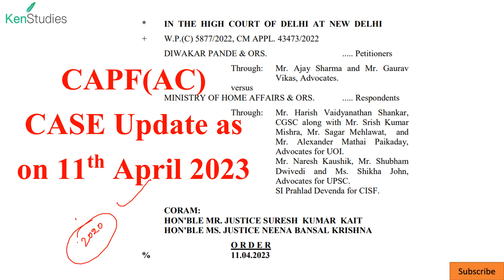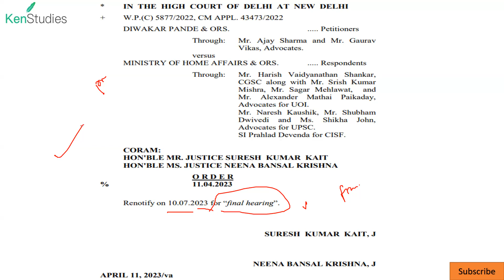CAPF(AC) Case Update as on 11th April 2023 in Delhi High Court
Hope on next date it is really final hearing of the case. it is already too much late. and those of 2020 CISF selected officers are already losing so much in terms of their service tenure, and pay and perks and also there is untold mental burden on them...but keep patience. hope things will be clear in next hearing.

Everyone has opportunity to prove in his/her life. once you are getting opportunity grab that 30 minutes can change your life.